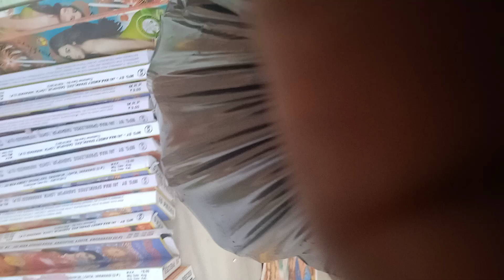फूल गांधी और सीखने का वीडियो एकादशी के अवसर लाइक और शेयर जरूर करना विज्ञापन